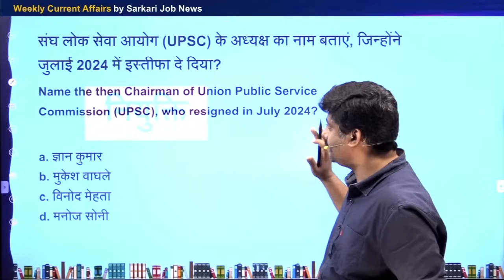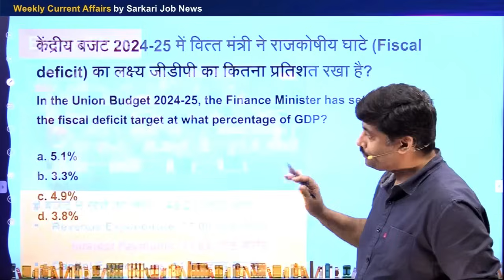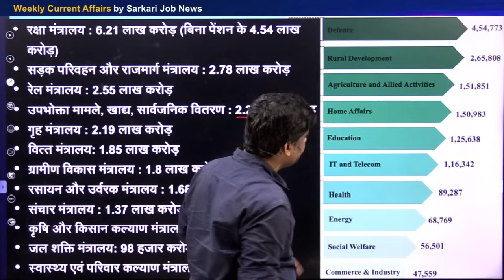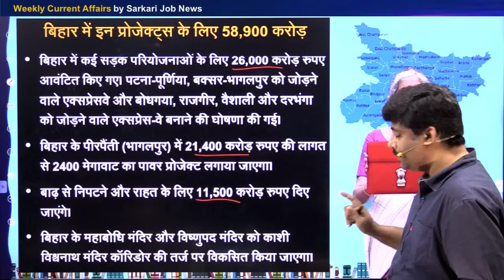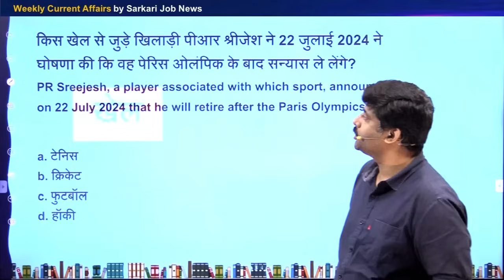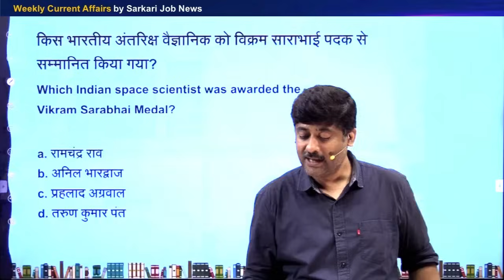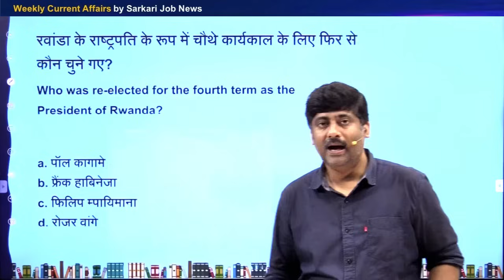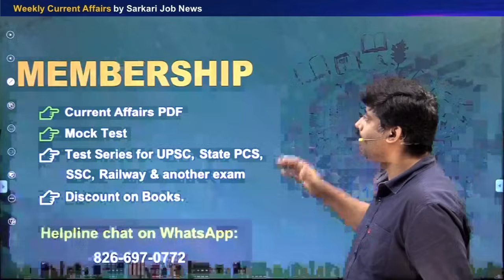Current Affairs 3rd week July 2024 by Sanmay Prakash | Ep 77 | for UPSC BPSC SSC Railway exam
PDF: Weekly Current Affairs Analysis का PDF 'Sarkari Job News' ऐप पर मेंबरशिप ले चुके स्‍टूडेंट डाउनलोड कर सकते हैं। Weekly mock test भी दे सकते हैं।

📢 Exams की सफल तैयारी के लिए Sharp Learning App डाउनलोड करें

📢 SSC GD बैच लॉन्‍च हो चुका है। बेहतर तैयारी के लिए App डाउनलोड करें

👉 𝐈𝐀𝐒 / 𝐏𝐂𝐒 𝐂𝐮𝐫𝐫𝐞𝐧𝐭 𝐀𝐟𝐟𝐚𝐢𝐫𝐬 𝐌𝐞𝐦𝐛𝐞𝐫𝐬𝐡𝐢𝐩 : for UPSC, BPSC, UPSSC, RPSC, UKPSC, JPSC & other PCS exams.

👉 𝐁𝐚𝐬𝐢𝐜 𝐌𝐞𝐦𝐛𝐞𝐫𝐬𝐡𝐢𝐩 : for all SSC Exams, Bihar SSC / Police, UPSSSC / Police, Teacher Exams, MP, Jharkhand SSC, RSMSSB & other exams